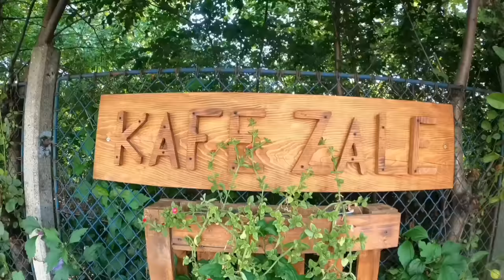Avdulj - Kafe Zale (Official Music Video)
muzika : Dachony
tekst : Dachony
aranzman : Dachony, Lacku
mix i master : Lacku